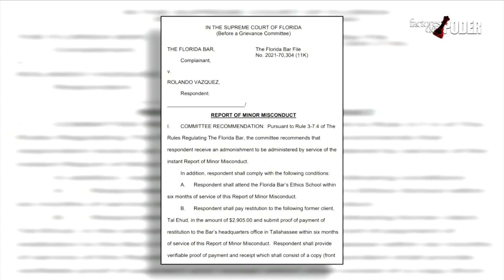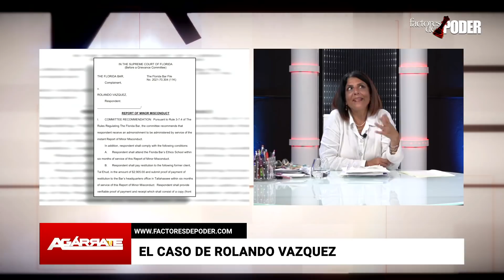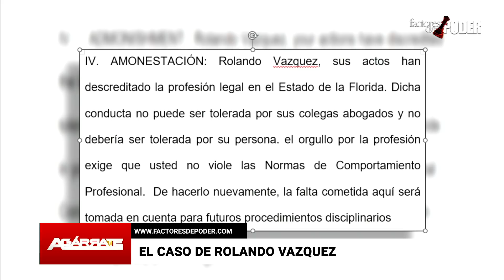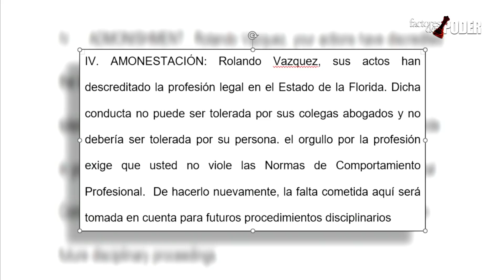BAR MANDA AL DEMONIO A LA ESCUELITA | AGÁRRATE | PATRICIA POLEO | FACTORES DE PODER